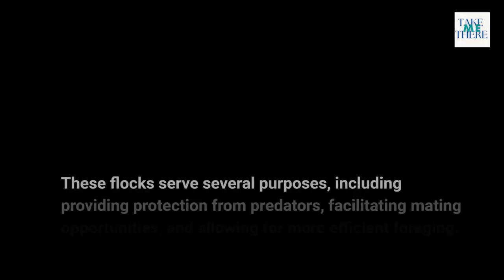Flamboyance shorts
Did you know that a group of flamingos is called a "flamboyance"?
Flamingos are well-known for their long necks, stilt-like legs, and bright pink coloration. They are also highly social birds and live in large flocks called "flamboyances." The word "flamboyance" is a nod to the flamboyant appearance of these birds, with their vibrant colors and distinctive postures. Flamboyances can range in size from just a few individuals to thousands of birds. These flocks serve several purposes, including providing protection from predators, facilitating mating opportunities, and allowing for more efficient foraging. When feeding, flamingos work together to stir up the bottom of shallow ponds and lakes, making it easier for them to extract the algae and small crustaceans that make up their diet. The term "flamboyance" perfectly captures the vibrant and dynamic nature of these fascinating birds.

Your Tea, Your Metabolism, Made Better!